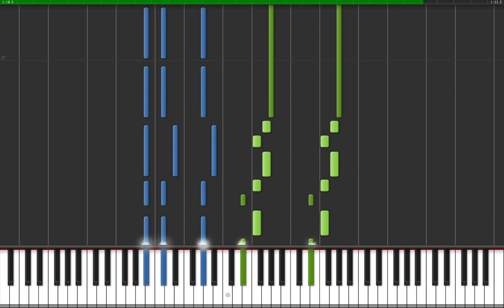Synthesia - FFVII Barret's theme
Arranged by Arnold Morrison
Final fantasy VII Barret's theme